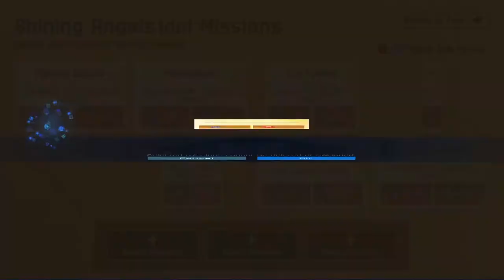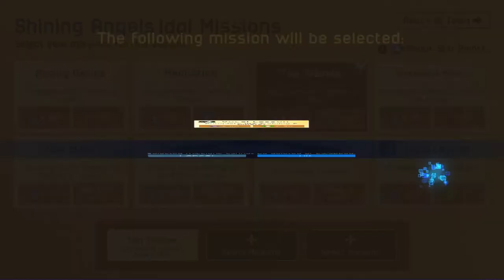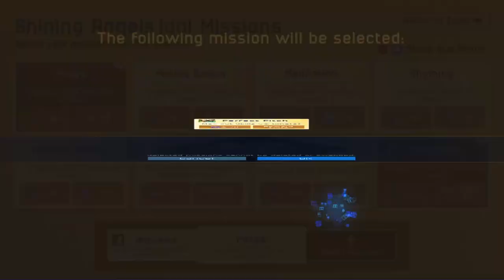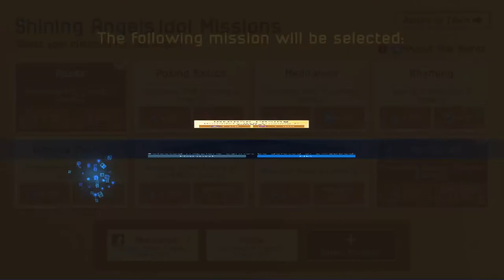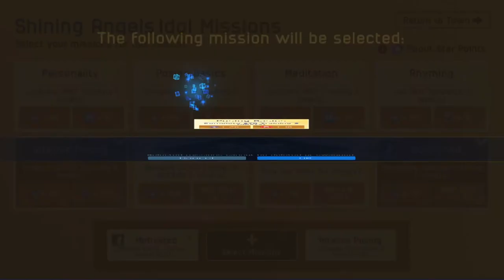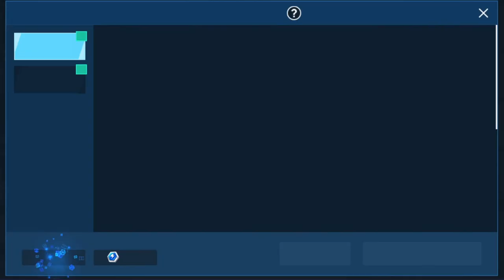How to play Shining Angels??? Baseball Superstars 2021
Great information on how to make the best run possible when things are not good. Other great SA tips as well